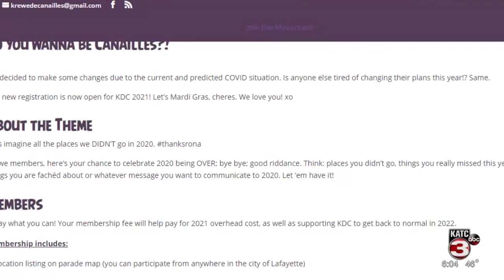Krewe des Canailles announces changes for 2021 Mardi Gras